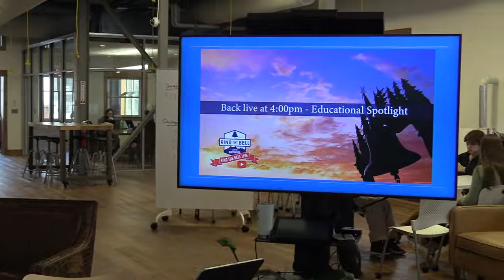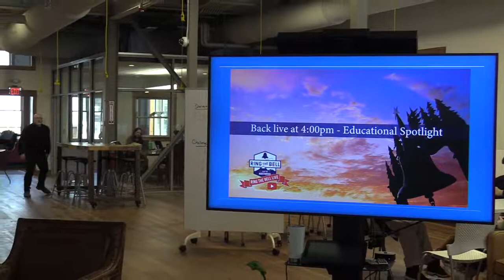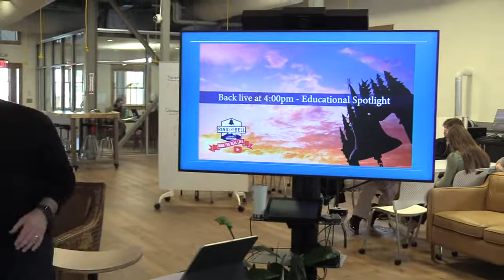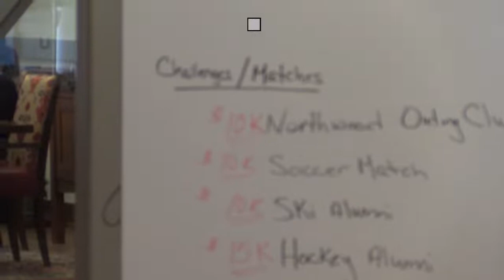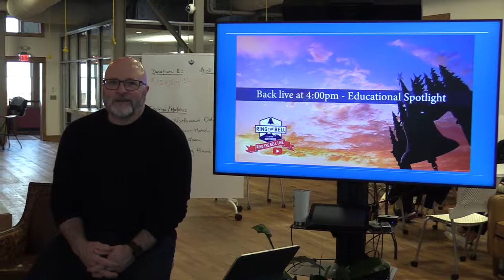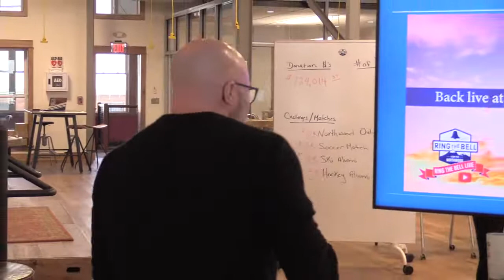RING THE BELL - Educational Spotlight